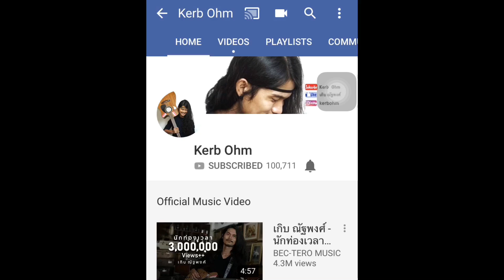แก้มน้องนางนั้นแดงกว่าใคร - เขียนไข และ วานิช (cover) เกิบ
ขอมาเยอะเลย 555 จัดให้ครับ